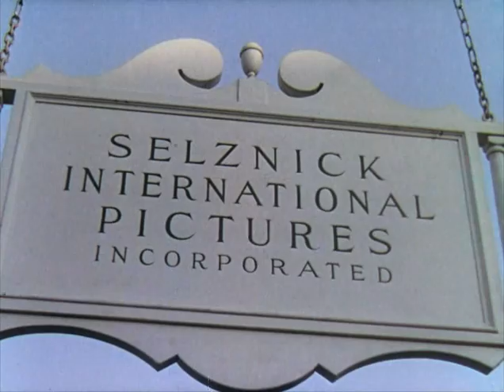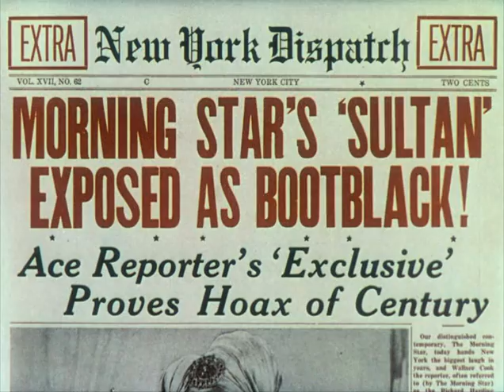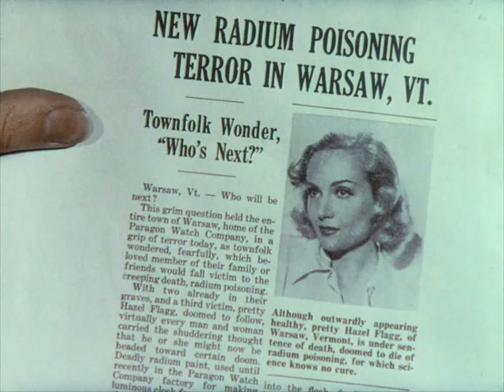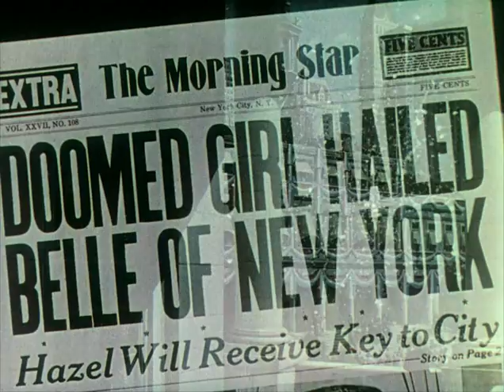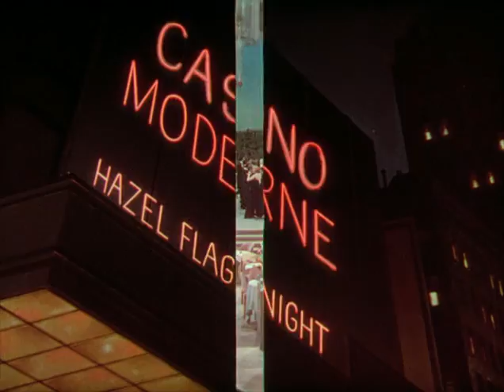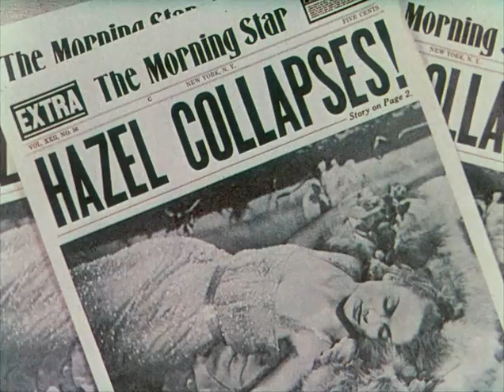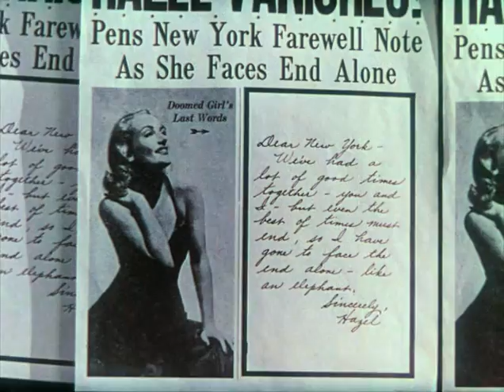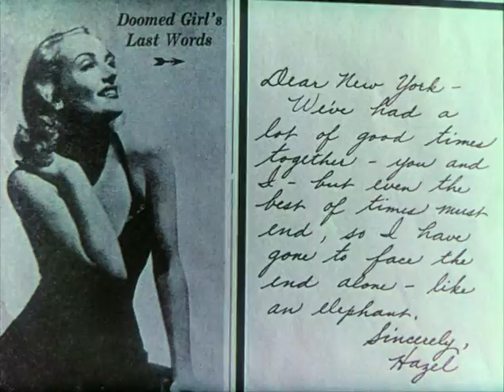Ничего святого / Nothing Sacred - фильм мелодраматическая комедия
Аферист - газетный репортер Хзйзел Флэгг, чтобы добиться благосклонности от своего босса Оливера Стоуна, эксплуатирует историю о «неизбежной» кончине якобы «смертельно» больной девушки Уолли Кук.
При помощи газетной «утки», «обреченная» молодая леди становится известна всему Нью-Йорку. Горожане искренне сопереживают девушке и заботятся о ней. Но ситуация выходит из под контроля репортера-афериста. Обман обнаруживается и .